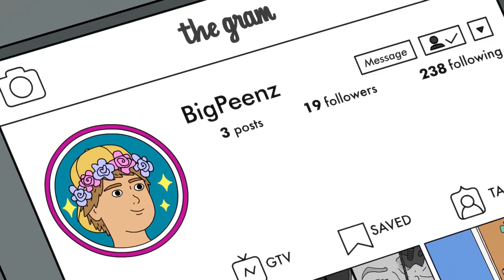When You'd Do Absolutely Anything For More Followers | Fairfax | Prime Video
Dale resorts to desperate measures to reach 100 followers on his Instagram, all so he can go to a pool party with all the popular kids. Watch Fairfax on Prime Video.